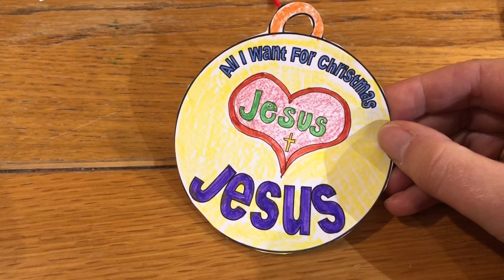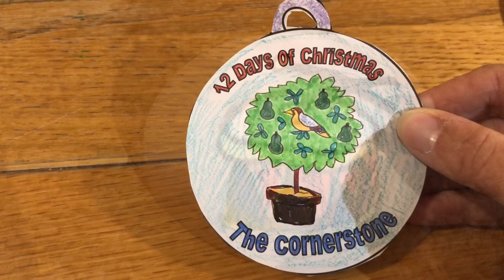25. Join the Song – I wonder what Jesus wants for Christmas?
You can download an Advent activity pack with everything you’ll need to make your own musical baubles and discover the names of Jesus

The stones from this series will be hidden in our church grounds in Kidderminster!  If you find one, feel free to keep it, gift it, or hide it again for someone else to find.

Get humming today’s song…and see if you can get someone else joining the song too!